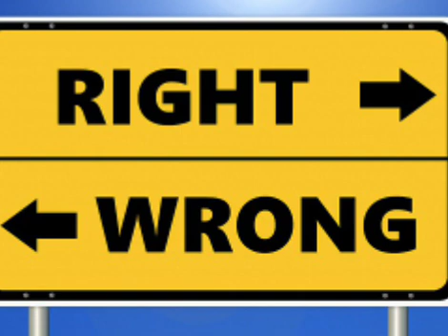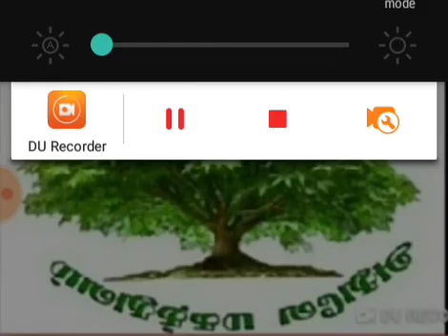உரிமையை மறவோம்!!!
Don't forget about our fundamental rights!!